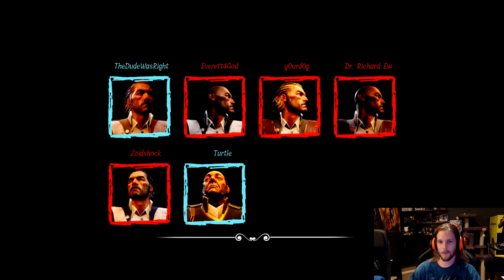THIS NEW IMPOSTER SURVIVAL GAME IS INSANE! - Dread Hunger Thrall Gameplay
Today we play a new game! Dread Hunger is a game I've played twice now on stream and it looks like a lot of fun and something we'll be playing quite a bit when we can get enough people together to play. If you guys enjoy the video PLEASE LET ME KNOW! I want to know that this is something you guys enjoy or what you want to see next! I'm gonna play the game regardless, it's just a matter of whether it gets posted to YouTube or not.